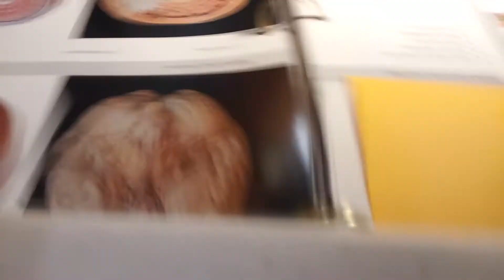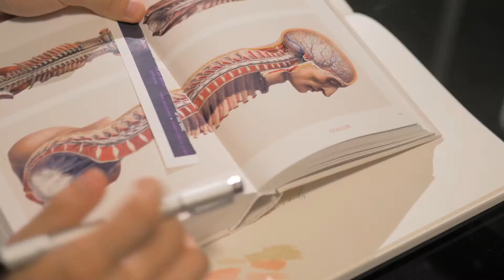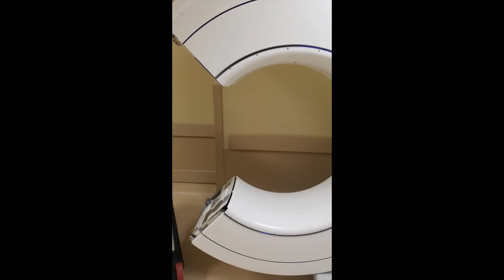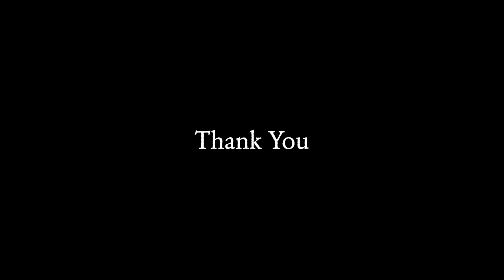Dear College | A Short By Timothy Joo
Song | Ariana by Tony Anderson
I have no intention of monetizing this content.
I've recently graduated college and I just wanted to reflect back on how fortunate I was to continue my education and how amazing it was to make so many memories and experiences. Hope you enjoy this little video.